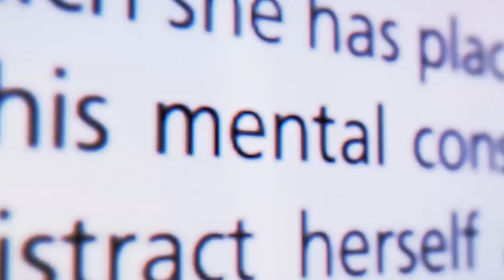Nioh 2, Plague Inc., Godfall | BRM NEWS | Выпуск 1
Добро пожаловать на еженедельный выпуск новостей BRM NEWS, где обозреваются самые последние события из мира игропрома.

В этом ролике обсудим Nioh 2, Project: MARA, Dawn of Fear, Metro: Exodus, Plague Inc., Summerford и Godfall.